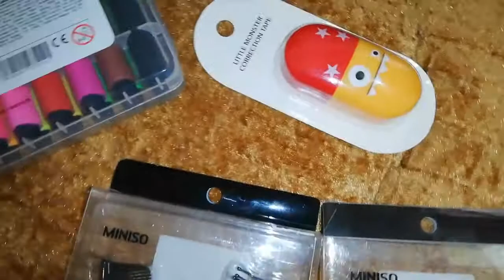مشترياتي من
"مرحبًا بكم في قناتي! في هذا الفيديو، سأقوم بفتح المشتريات الجديدة التي حصلت عليها ! انضموا إليّ بينما أستعرض لكم الأغراض المثيرة وأشارككم آرائي حول كل منتج. دعوني أعرف في التعليقات ما هي المشتريات التي ترغبون في رؤيتها في الفيديو القادم! 🛍️✨"

In this video, I will be unboxing the new purchases I got! Join me as I showcase the exciting items and share my thoughts on each product. 🛍️✨"

فتح المشتريات, مشتريات جديدة, استعراض منتجات, تسوق, صندوق المفاجآت, تجارب شراء, مراجعة منتجات, تسوق ذكي,
Unboxing, New Purchases,  Product Reviews, Shopping, Surprise Box, Buying Experiences, Product Reviews, Smart Shopping, vloghaulkati,